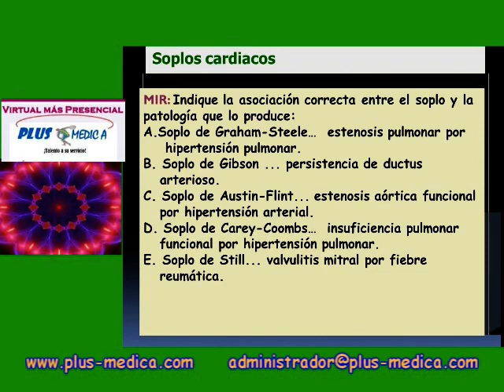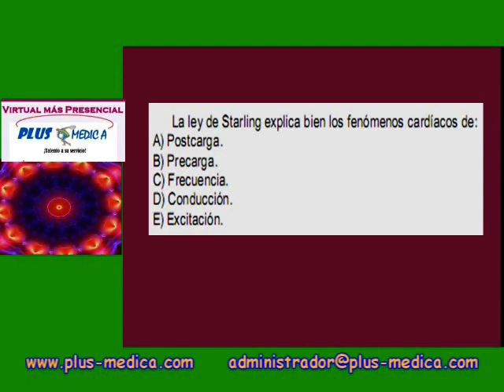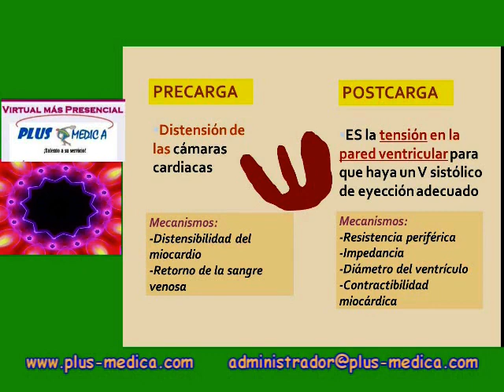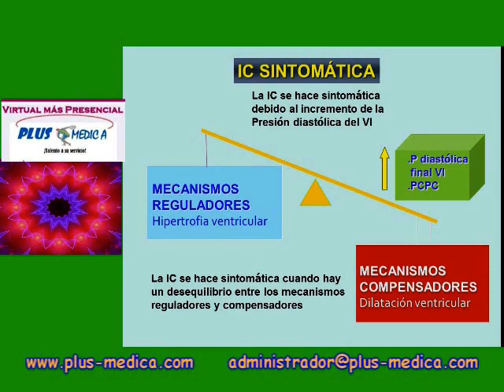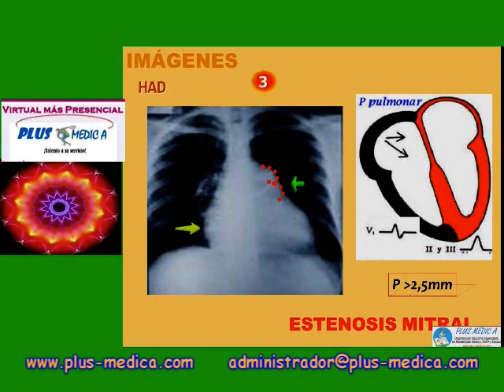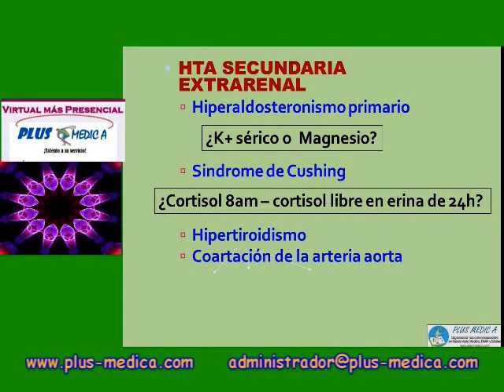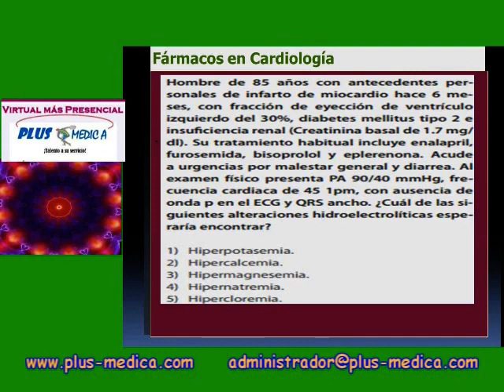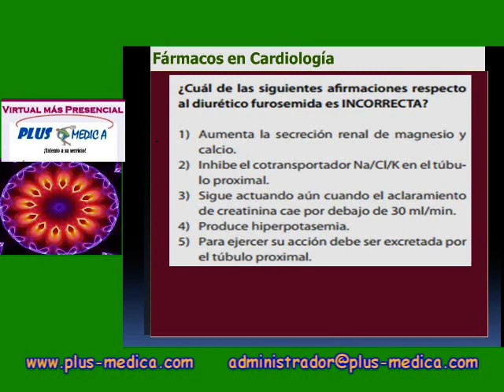Cardiología VI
Cardiología